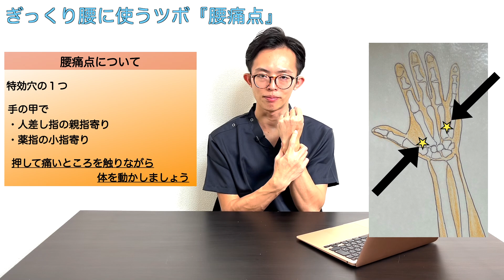【緊急事態に備えて】ぎっくり腰の時に使う手のツボ！腰痛点 (ようつうてん)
■「東洋医学専門の鍼灸院」

東洋はり灸院 たまプラーザ院 院長の露木です。
今回は「ぎっくり腰に効果的なツボ」をご紹介しています。
西洋では「魔女の一撃」とも呼ばれるぎっくり腰の症状は、経験した方ならその痛みとつらさをよく理解できると思います。
こちらではぎっくり腰になってしまったときの緊急対応として「腰痛点」の場所と使い方を説明していますので、ぎっくり腰でお困りの方はぜひご覧ください。

【露木 涼介（つゆき りょうすけ）】

東洋はり灸院 たまプラーザ院 院長

〇経歴
・神奈川衛生学園専門学校 卒業
・町田本院を経て現職

〇資格
・鍼灸師
・あん摩マッサージ指圧師
・漢方養生指導師
・風水師
・医療品登録販売者

【SNS】

アクセス：JR代々木駅北口 徒歩2分

●【目次】
00:00 はじめに
01:07 ぎっくり腰について
04:30 ぎっくりのツボ「腰痛点」
06:06 腰痛点の場所と使い方
06:49 まとめ